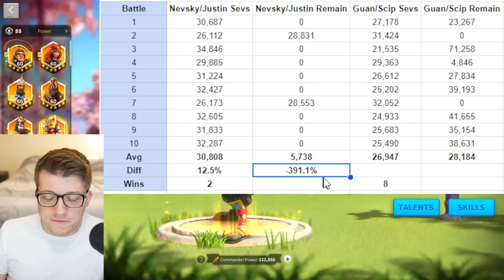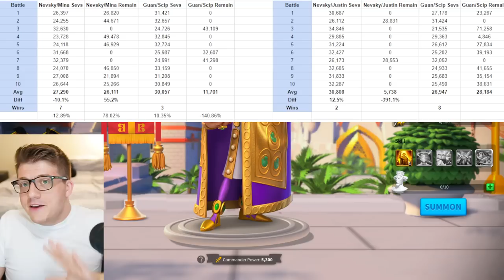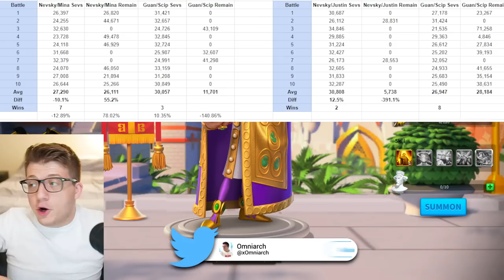Minamoto is BETTER Than JUSTINIAN in Rise of Kingdoms (Open Field)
Chapters:
0:00 Justinian in the Open Field...
2:05 Minamoto vs Justinian
4:11 Test Results
9:35 Advice for F2P and New Players